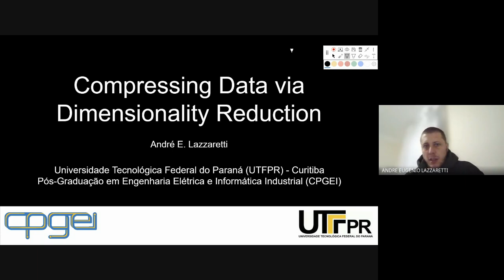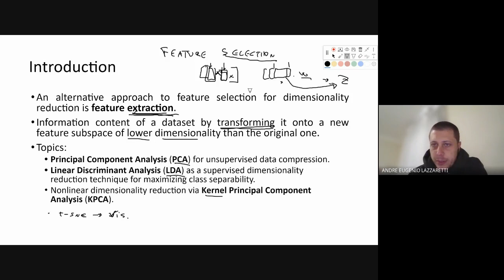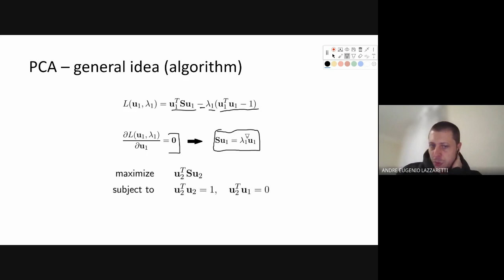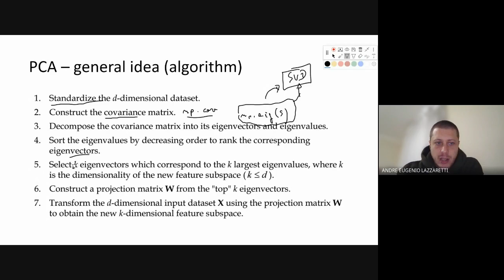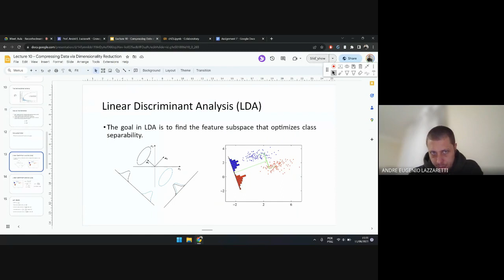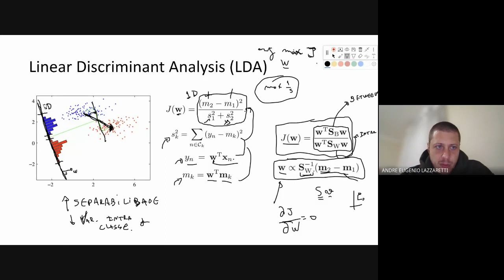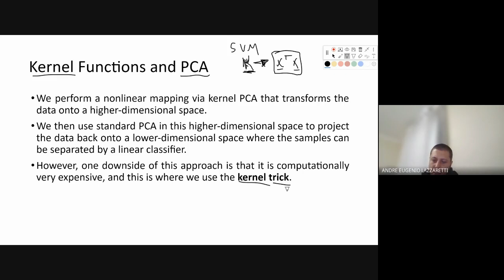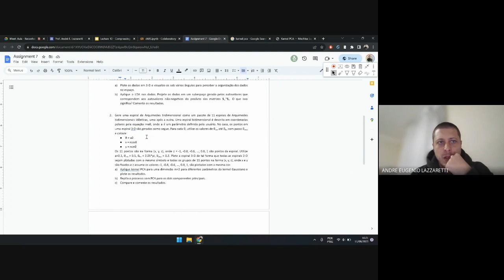Lecture 10 - Compressing Data via Dimensionality Reduction